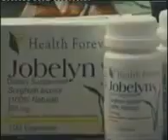ALHAJI SIKIRU AYINDE BARRISTER( MR FUJI) SPEAKS ON THE OBA FUJU SAGA